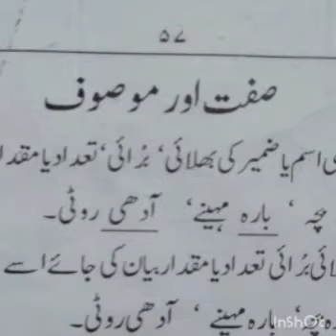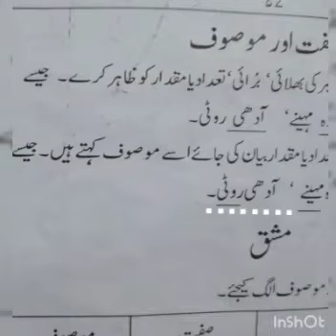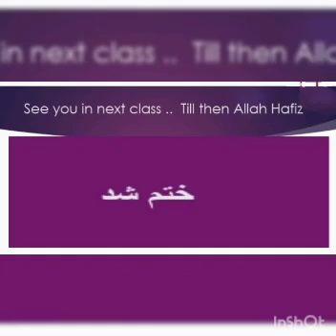Class:lV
Subject: Urdu
Page#  57
Date: 21/12/20